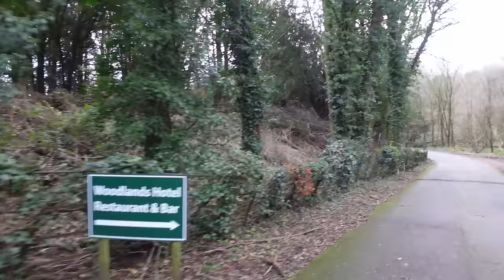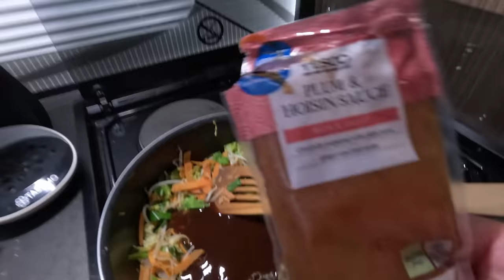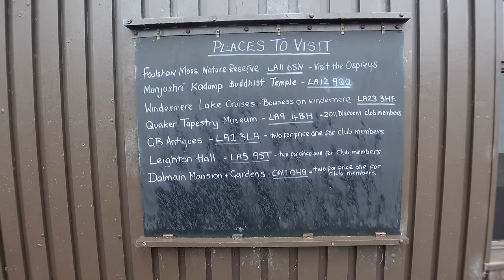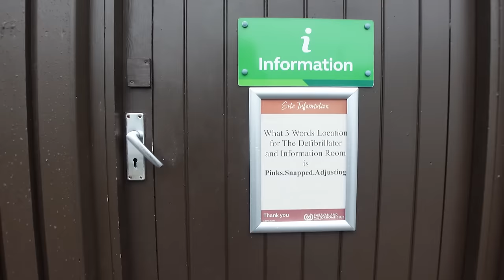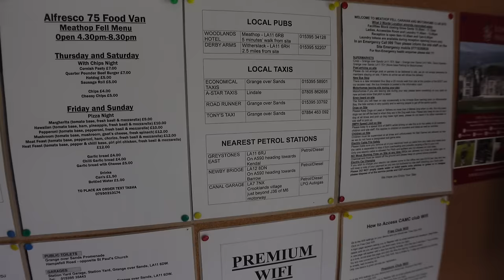Our First And Last Site Site: Meathop Fell Caravan And Motorhome Club Site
We travel to Meathop Fell Caravan And Motorhome Club Site in the Lake District for the New Year 2023/24, to avoid the sound of the fireworks, which frighten Tara. Our plans change yet again.

Washed Along The Shore by Anna Langstrom

Chapters
00:00 Introduction
00:28 Our drive to Meathop Fell CMC Site
04:15 The Approach to Meathop Fell CMC Site
07:20 Check in at Meathop Fell CMC Site
08:26 Looking for a pitch at Meathop Fell CMC Site
10:26 A look around Meathop Fell CMC Site
13:25 Update on Ecoflow Delta 2 Max
15:39 Poppy's vet visit
17:18 Our change of plans
17:56 Pizza time
21:24 A drive around Meathop Fell CMC Site
24:31 A circular drive via Grange Over Sands
34:55 Stir Fry time
37:55 Dog walk with a view
40:07 Shower block at Meathop Fell CMC Site
41:27 Site information hut at Meathop Fell CMC Site
44:10 A look at the rest of Meathop Fell CMC Site
45:10 Views from Meathop Fell CMC Site
45:21 Conclusions